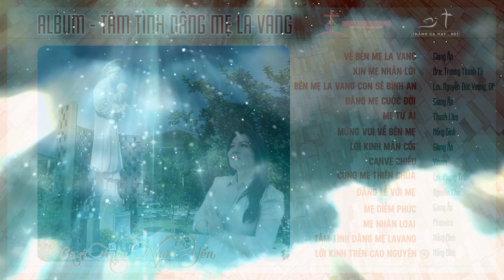ALBUM THÁNH CA - TÂM TÌNH DÂNG MẸ LA VANG - CA SĨ TRIỆU NGỌC YẾN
❤️ Ca khúc: ALBUM THÁNH CA - TÂM TÌNH DÂNG MẸ LA VANG
1. VỀ BÊN MẸ LA VANG 00:00:01
Giang Ân
2. XIN MẸ NHẬN LỜI 00:05:15
Brother: Trương Thanh Tú
3. BÊN MẸ LA VANG CON SẼ BÌNH AN 00:10:16
Lm JB Nguyễn Đức Vượng, OP
4. DÂNG MẸ CUỘC ĐỜI 00:14:58
Giang Ân
5. MẸ TỪ ÁI 00:22:27
Thanh Lâm
6. MỪNG VUI VỀ BÊN MẸ 00:28:17
Hồng Bính
7. LỜI KINH MÂN CÔI 00:31:58
Giang Ân
8. CANVE CHIỀU 00:37:02
Vinam
9. CÙNG MẸ THIÊN CHÚA 00:41:19
Lm Phong Trần
10. DÂNG LỄ VỚI MẸ 00:45:25
Nguyên Kha
11. MẸ DIỄM PHÚC 00:50:05
Giang Ân
12. MẸ NHÂN LOẠI 00:54:23
Nguyên Kha
13. TÂM TÌNH DÂNG MẸ LAVANG 00:58:34
Hồng Bính
14. LỜI KINH TRÊN CAO NGUYÊN 01:03:23
Hồng Bính
👨‍🎤 Ca sĩ: TRIỆU NGỌC YẾN
🎼 Pdf :
©  Copyright: KARAOKE THÁNH CA CÔNG GIÁO